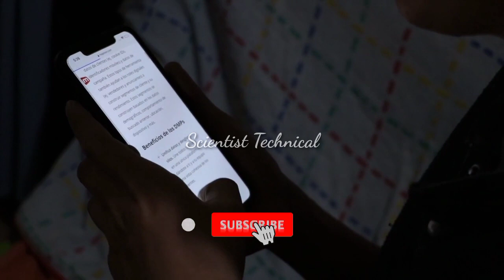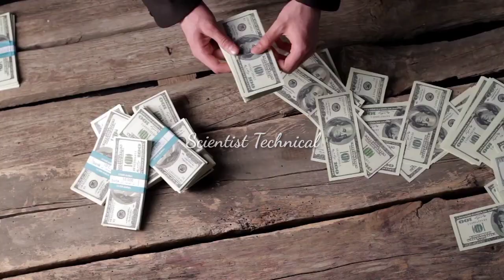billi insan ky marny ki buu pehly sy kesy soong latin hy.